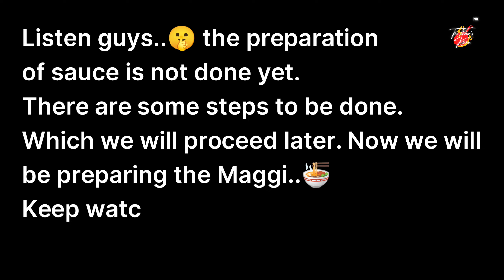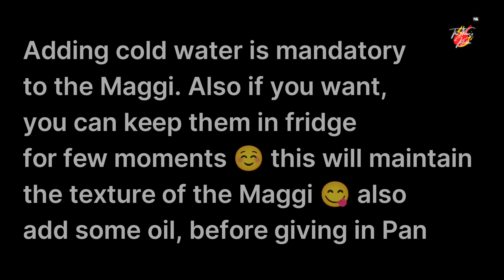Spicy Chilli Paneer Maggi | Spicy Maggi Masala Recipe Chinese | Nihar's Kitchen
Spicy Chilli Paneer Maggi is a delicious fusion recipe that brings together the bold flavors of Indian and Chinese cuisine. This dish is perfect for those who crave a spicy kick in their meals. The combination of the fiery chilli and the tantalizing paneer makes this Maggi a standout dish. Nihar's Kitchen has masterfully created a recipe that incorporates the iconic Maggi noodles with a touch of spice and a burst of flavor. The secret lies in the homemade spicy Maggi masala that elevates the taste to a whole new level. Whether you are a fan of Maggi or simply looking for a quick and easy recipe with a twist, this Spicy Chilli Paneer Maggi is sure to impress your taste buds. So, get ready to spice up your mealtime with this delectable dish!